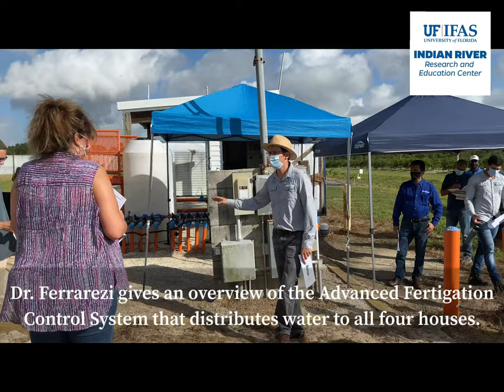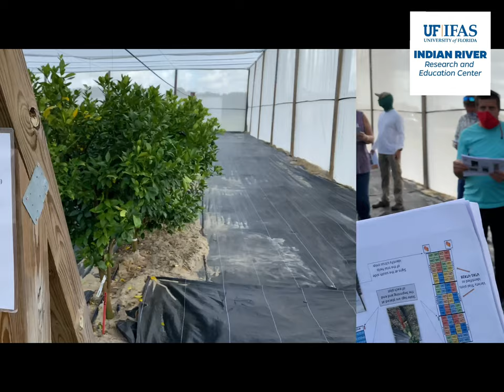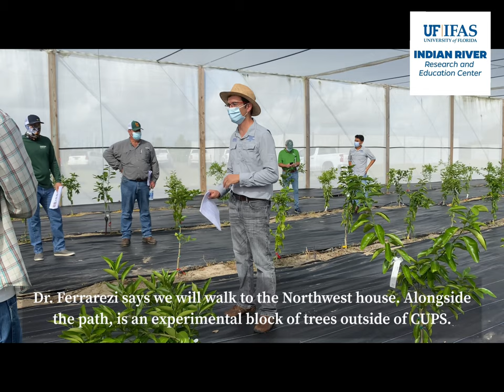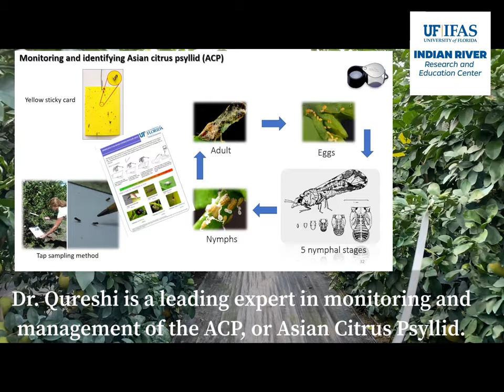UF/IFAS Field Day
Citrus producers join UF/IFAS Indian River Research and Education Ferrarezi Citrus Horticulture Laboratory team members, and Dr. Jawwad Qureshi, for a field day. The field day took place inside Citrus Under Protective Screens houses.